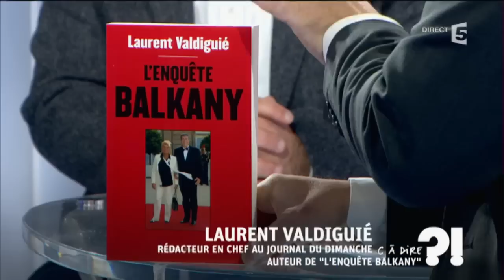Levallois : la cour des comptes épingle Balkany... cadire 08-02-2017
C’est l’aboutissement d’une plongée de plusieurs années au cœur du système mis en place par Patrick Balkany dans sa ville de Levallois-Perret. Dans son rapport public annuel, publié ce matin, la Cour des comptes fait la synthèse de plusieurs enquêtes sur la gestion de cette ville dont la dette a culminé à 785 millions d’euros en 2009 avant de redescendre à 488 millions fin 2015. Soit 7.500 euros par habitant, un niveau encore quatre fois supérieur à la moyenne.

Maire de la commune de 1983 à 1985 et depuis 2001, Patrick Balkany y règne d’une main de fer à travers de multiples satellites, entreprises publiques et associations, comme la Semarelp, chargée des grandes opérations immobilières. « Un système peu transparent, générateur d’irrégularités », dénoncent les magistrats qui pointent l’opacité des procédures d’attribution des logements privés ou encore des dérives en matière de ressources humaines.

Fort du succès de C dans l'air, France 5 a choisi de renforcer son offre de décryptage et d'analyse de l'actualité au quotidien. Depuis septembre 2007, la chaîne a installé un nouveau rendez-vous, piloté désormais par Axel de Tarlé. Chaque jour, il interroge de manière incisive un invité choisi pour son point de vue sur l'actualité la plus chaude. Ce rendez-vous s'est installé pour devenir un lieu incontournable de l'entretien. Face au succès remporté, ce sont désormais 10 minutes que Axel de Tarlé consacre à ses invités, illustrant ses questions de références visuelles.
Format : 10 minutes
Présentation : Axel de Tarlé
Réalisation : Pascal Hendrick, Jean-François Verzele et Jacques Wehrlin
Production : France Télévisions/Maximal Productions